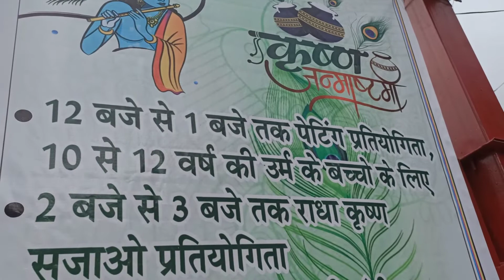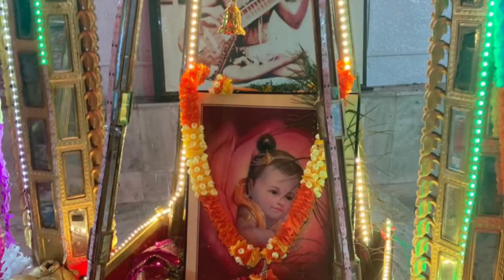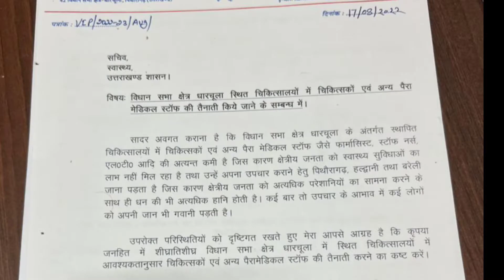DM पिथोरगढने महिला कार्मिक से दिलवायी सद्भावना दिवश की शपथ जन्माष्टमी की धूम हैली से बिमार लाये DCl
धारचूला मे हैली से लगातार बिमार लोगों का लाया जा रहा है। जिलेभर मे सद्भावना दिवश जगह जग. शपथ दिलाई। पानी का अभाव विधायक हरीश धामी ने विभिन्न मांगों का ज्ञापन मुख्यमंत्री को दिया। जन्माष्टमी की धूम स्कूलों से लेकर मन्दिरों तक आस्था का सैलाब।